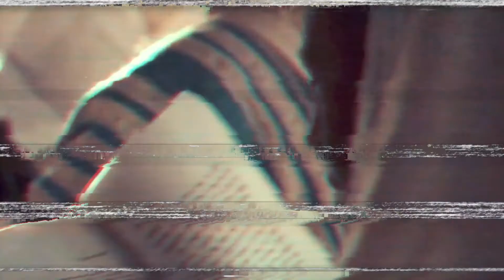RRR - Alex Vecchietti , "Mystery Of Faith" promo trailer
For all the latest updates on charity album , pre-orders , live events and merch ►Links to RetroReverbRecords ❤ 👍👀

Submission form RetroReverbRecords.
(Synthwave charts and more)
► Bandcamp (Buy our music here)